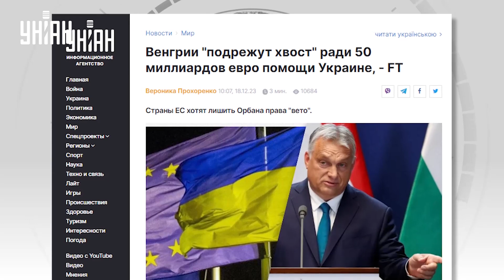👏Орбана поставили на место! ЕС жестко накажет венгерскую шестерку Путина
UA - Євросоюз готується заблокувати право вето для Угорщини після низки скандальних голосувань та заяв її прем'єра Віктора Орбана. Але це ще не всі погані новини для відомого угорського путініста

RU - Евросоюз готовится заблокировать право вето для Венгрии после ряда скандальных голосований и заявлений ее премьера Виктора Орбана. Но это еще не все плохие новости для известного венгерского путиниста